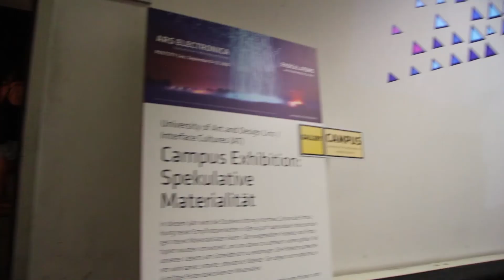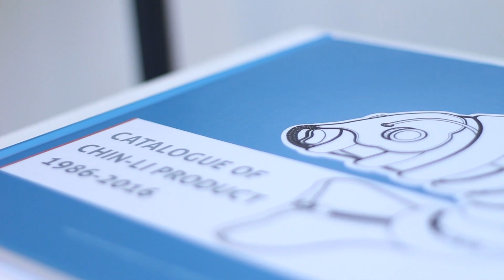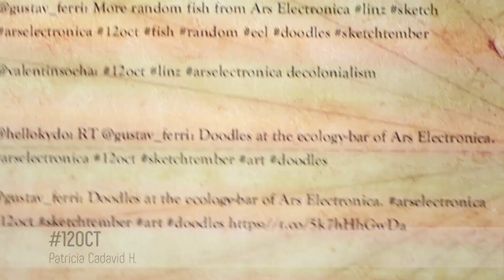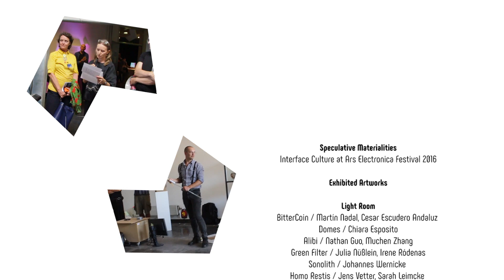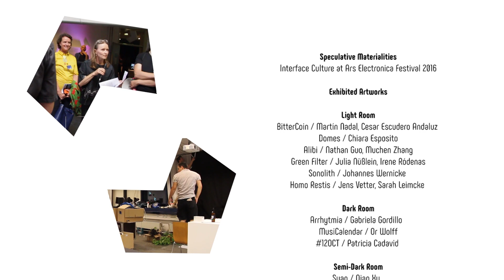"Speculative Materialities" Interface Culture at Ars Electronica 2016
This year the Interface Culture department intends to celebrate the emergence of new sensibilities in respect to speculative investigations of new materialities. The presented projects and prototypes are designed to free us from having to spend a large part of our lives hunched over desks. They aim to liberate us from seeing our lives pass by on monitors, illuminated by cold LED light. The projects provide us with powerful, smart, physical objects. They show us some possible future potentials of materials. From questions of our relation with time, to the identitarian principles behind national symbols; from sculptural forms which remind us of the centrality of materials in art to improbable calculating machines and improbable sports for consumers; from critiques of a society which binds us to our habits and demonstrations of more literal constraints, to the needs for the exercise of power and control; from speculations on and materializations of processes and technological empowerment to retrospective reflections on our natural state, combined with environmental concerns; from interfaces that involve challenge and choice to the progressive sensing of the social interaction on the net.   All of these themes are explored in this year’s Interface Cultures student exhibition. It emerges from practices involving the evolution of our contemporaneity. You will find neither screens which display representations, nor pure virtual worlds with supposed abstractions, but rather agglomerations of materials: objects, that give rise to material speculations.

Exhibited Artworks:

BitterCoin / Cesar Escudero Andaluz, Martín Nadal
The Domes / Chiara Esposito
Alibi / Nathan Guo, Muchen Zhang
Green Filter / Julia Nüßlein,  Irene Ródenas
Sonolith / Johannes Wernicke
Homo Restis / Jens Vetter, Sarah Leimcke
Arrhytmia / Gabriela Gordillo
MusiCalendar / Or Wollf
12OCT / Patricia Cadavid
Suan - Qian Xu
Shopping Mill /  Oliver Lehner -
Is Europe a Utopia? / Amaia Vicente Garcia

Faculty: Christa Sommerer, Laurent Mignonneau, Martin Kaltenbrunner, Michaela Ortner, Marlene Brandstätter, Fabrizzio Lamoncha

Production Team: Gertrude Hörlesberger, Julia Nüßlein, Onur Olgac, Irene Ródenas, Mario Romera Gomez, Johannes Wernicke

Design Team: Oliver Lehner, Florian Reiche

Blog and Documentation Team: Federico Tasso, Patricia Cadavid